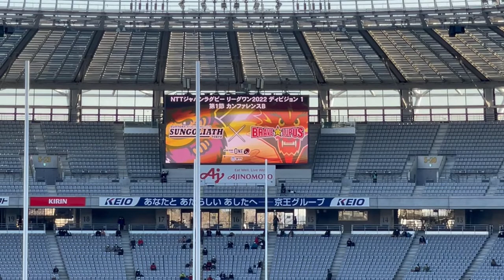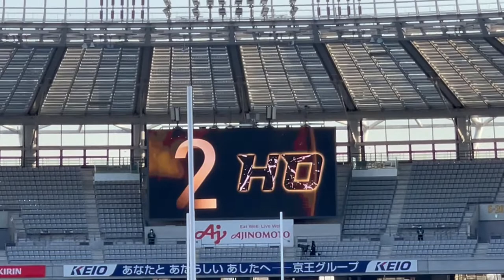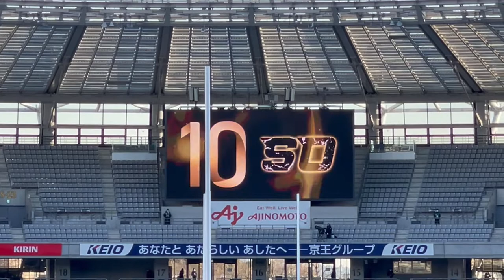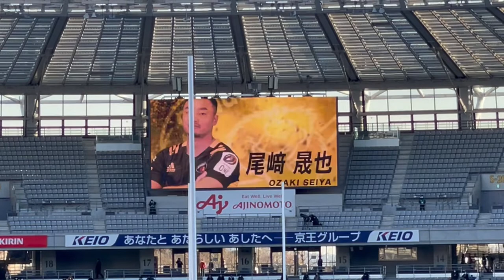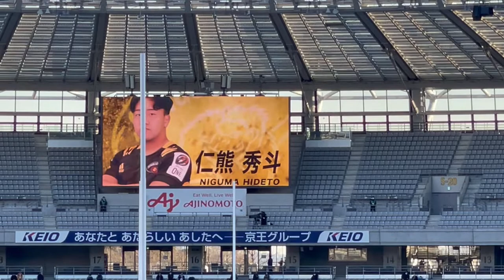Japan Rugby League One - Round 1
A trip to Ajinomoto stadium - Suntory vs Toshiba (Samu & Damian McKenzie, Shaun McMahon)
Chichibu Stadium - Kintetsu Liners vs Mitsubshi (Quade & Will) wallabies allblacks japan rugby